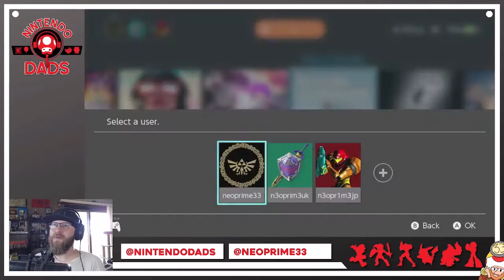Lets Play Cloud Gardens | Nintendo Switch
Tim grabs his favorite morning drink and chills with this Garden Simulator in a dystopian world, sent to us by @coatsink (ty). Come check out this very relaxing game where you plant seeds and recycle junk in this simulation/lifestyle game (release date June 16th, 2022).